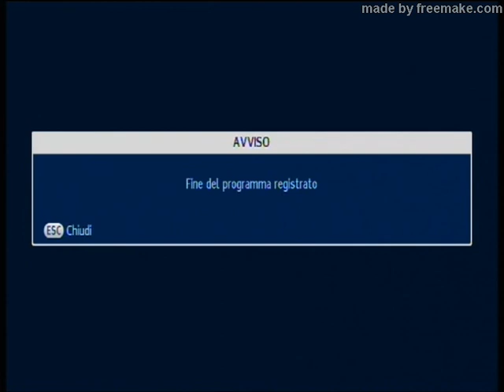Lazio - Torino 1979 sintesi